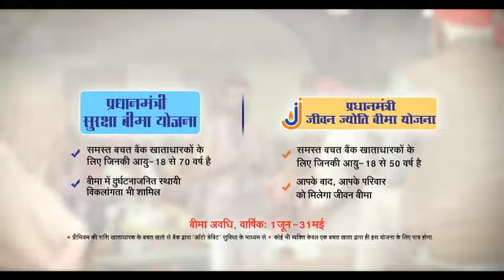Pmjdy Hindi sarpanch ad Amar Babaria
Amar babaria pmjdy Hindi ad